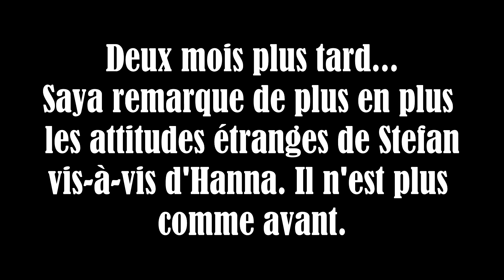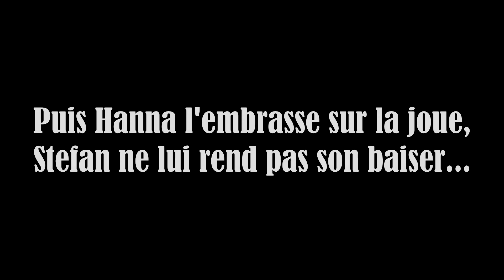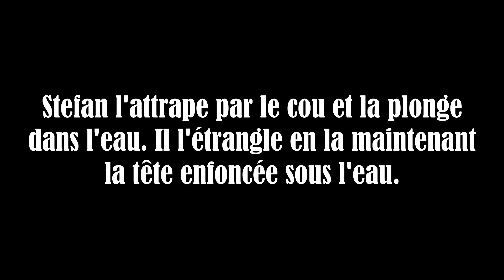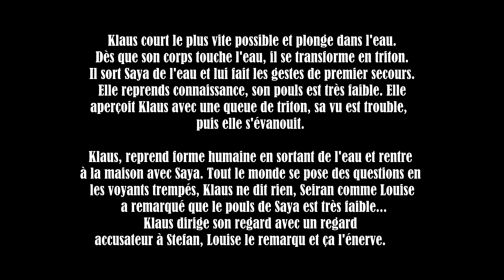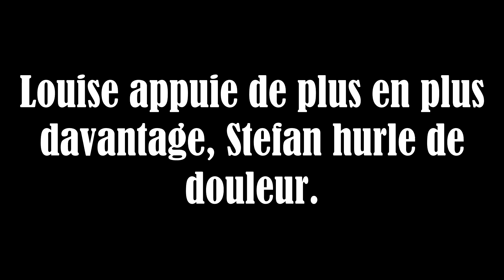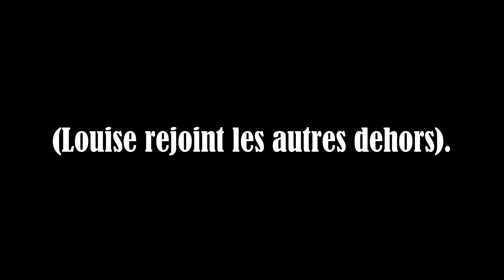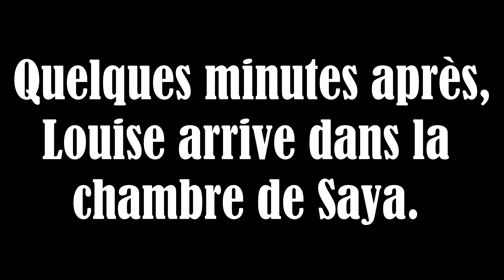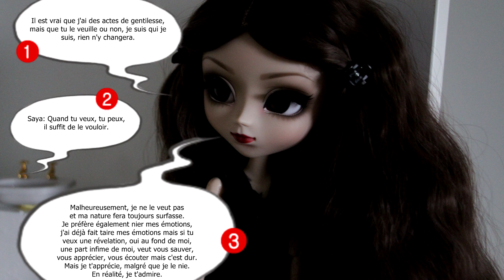[Série Pullip] We Have Only One Life | Saison 2 Épisode 9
• PETIT MOT •

• VIDÉO •
- Montage que j'ai utilisé/s/, pour faire cette vidéo : SVP 14.
- Chanson d'intro: Believer - Imagine Dragons.
- Musiques/chansons, pendant la vidéo: Musiques de YouTube.

• INFORMATIONS •
Je m'appelle Maéva, j'ai 19 ans. Cela fait 7 ans et plus que je suis une Pullipienne.